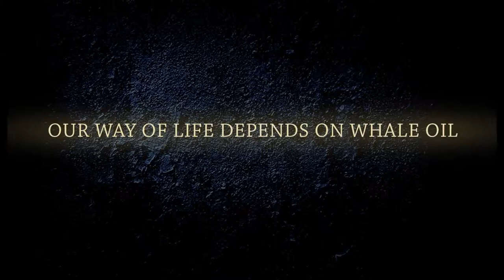Windforge - Official Trailer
movies
new movies
new movies 2013
scary movies
horror movies
full movies
disney movies
movies 2010
trailer
funny movies
movies 2011
romantic movies
movie trailers
2012 movies
comedy movies
2010 movies
movies 2012
trailers 2010 movies
2011 movies
movies 2009
trailers 2009 movies
trailers
movies 2013
action movies
2013 movies
new moon trailer
hindi movies
upcoming movies
2012 trailer
free movies
teen movies
good movies
horror movies 2010
best movies
2011 movie trailers
insidious trailer
2010 movie trailers
2009 movies
lifetime movies
zombie movies
full movie
movies 2011 trailers
movie trailers 2011
christmas movies
2012 movie trailers
2013 movie trailers
new movie trailers
movies in minutes
new movies 2009
transformers 3
hallmark movies
movie trailer
horror movies 2009
green lantern trailer
twilight
the purge trailer
dear john trailer
new movies 2014
inception trailer
avatar trailer
romantic comedy movies
the vow trailer
vampire movies
disney channel movies
adam sandler movies
telugu movies
iron man 3
romance movies
movie trailers 2012
scary movie
movies 2012 trailers
movies trailers
transformers 2
chronicle trailer
scary movies 2011
clevver movies
scream 4 trailer
prometheus trailer
avengers trailer
best romantic movies
the conjuring trailer
gay movies
war movies
nigahiga
nicholas sparks movies
love movies
mama trailer 2013